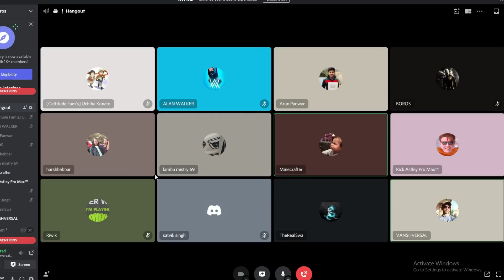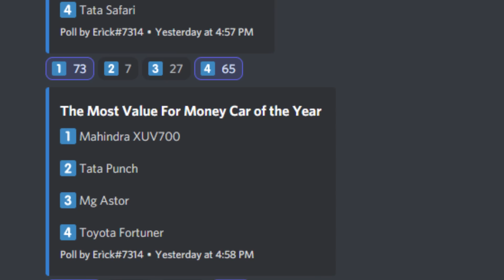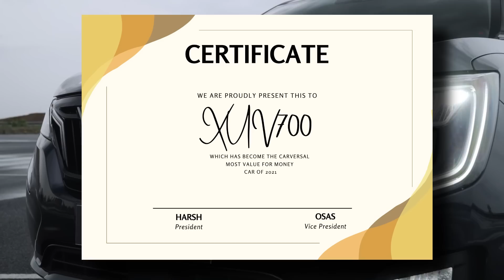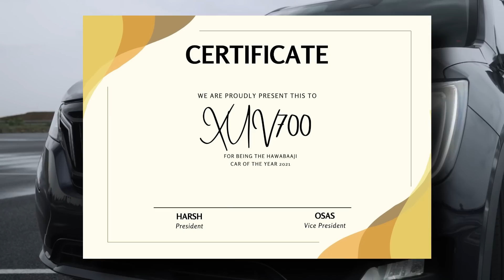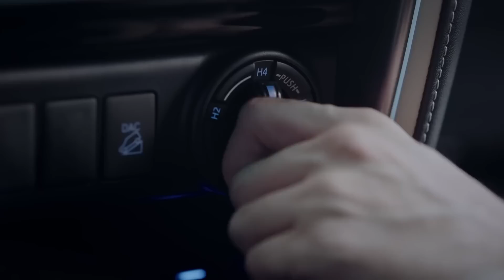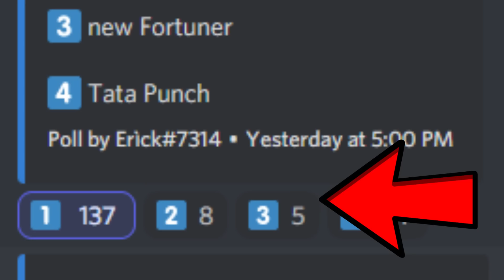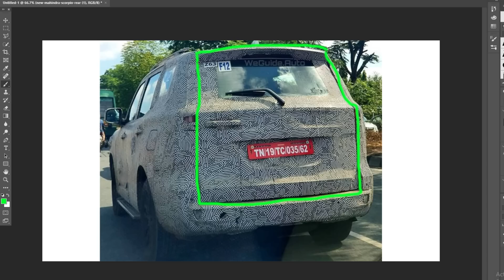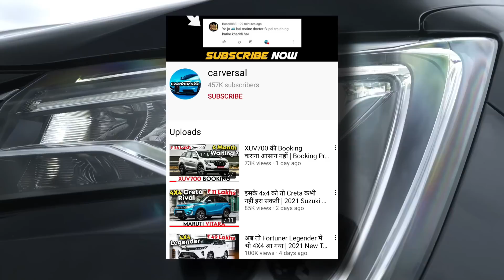सारे Award तो XUV700 और Range Rover ही ले गई | carversal car Awards 2021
To kya haal chaal and in this video we will do the carversal car awards 2021 Which will have 10 categories like the SUV of the Year or the Luxury SUV of the Year with nominations like the 2022 Range Rover or the new Lexus LX or the Hummer EV and will see which will become the Car of the year.

about - i make car videos
video -सारे Award तो XUV700 और Range Rover ही ले गई | carversal car Awards 2021